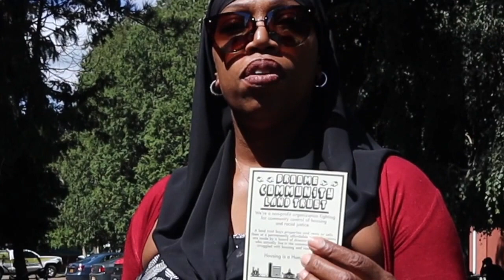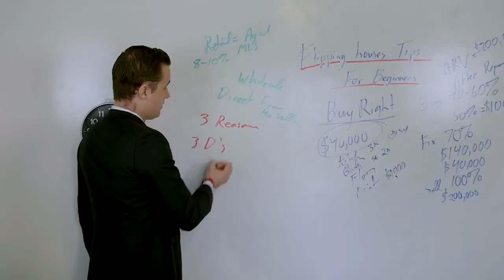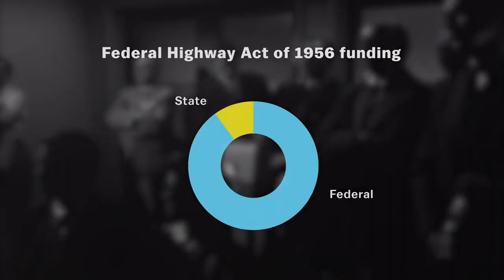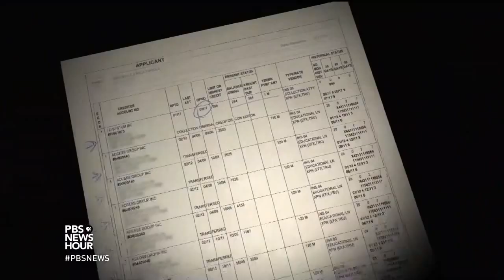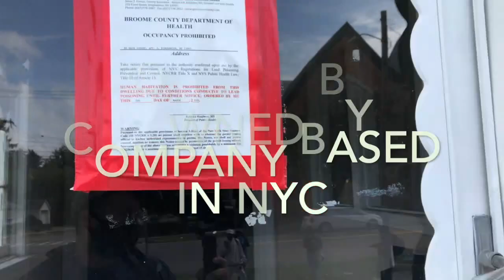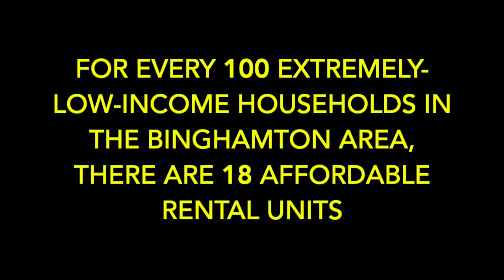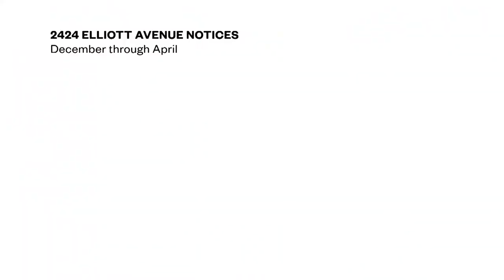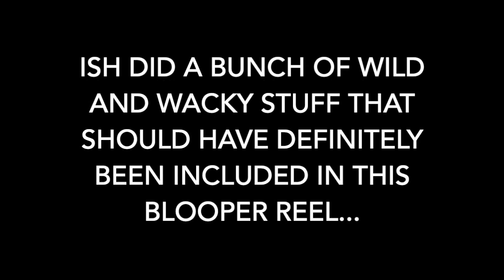Housing Is A Human Right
Short film produced in Summer 2020 by the Broome Community Land Trust Youth Corps. Filmed mostly in Binghamton, New York.

The BCLT is a nonprofit started in 2018, working to create community-controlled affordable housing in Broome County.